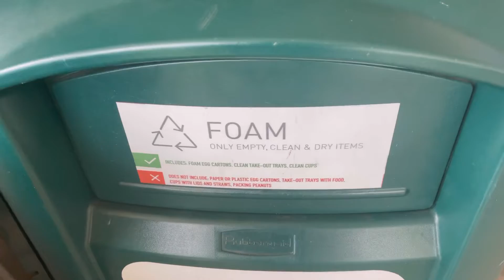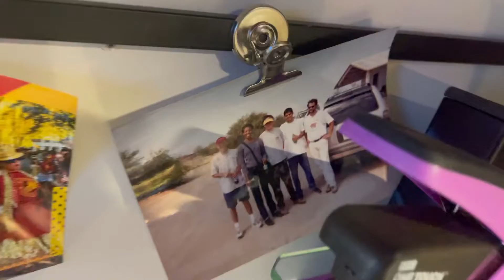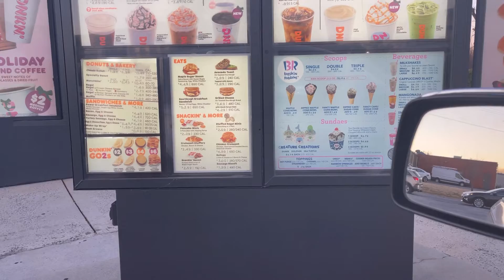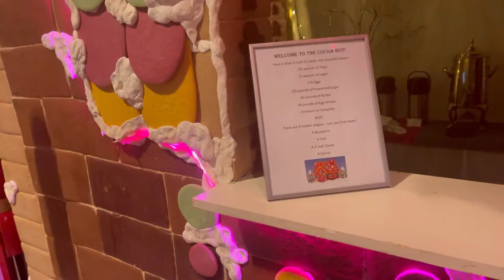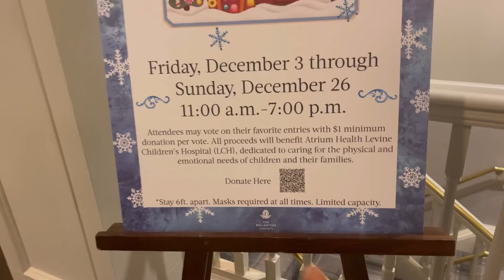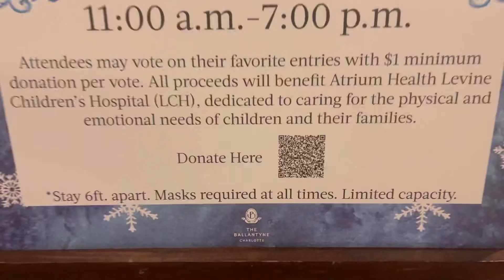Vlogmas 2021😎 Kannapolis Celebration of Light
We visited a Gingerbread Contest Exhibit and Kannapolis Christmas Celebration